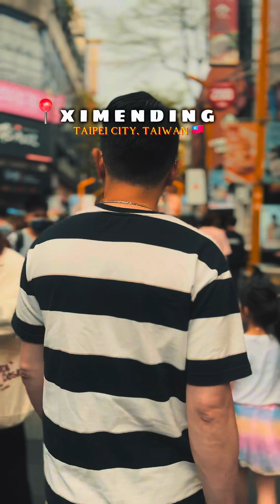Strolling the City of TAIPEI 📍XIMENDING TAIPEI TAIWAN🇹🇼🇹🇼🇹🇼